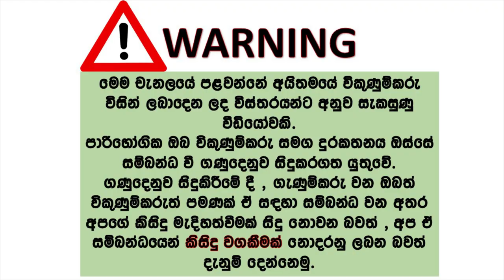Car for sale | ikmn lk wahana | vehicle for sale in srilanka